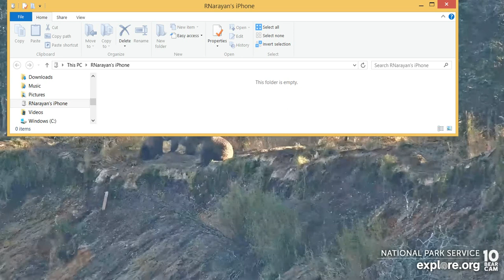beautiful sunrise, eagle, bears 910, 909, Bead and bean Explore.org 10/15/22